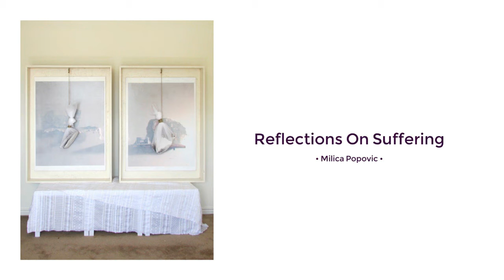Milica Popovic: Reflections On Suffering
Milica Popovic reflects on her struggles to survive in Serbia during the breakup of the Republic of Yugoslavia in the 1990's, and how it was during those times of great difficulty and suffering that ultimately defined who she is to this day.

This is a segment of episode #105 of Last Born In The Wilderness "War, Art, & The Hardships That Shape Our Lives w/ Milica Popovic." Listen to full episode

The artwork featured in the title card is by Milica Popovic.